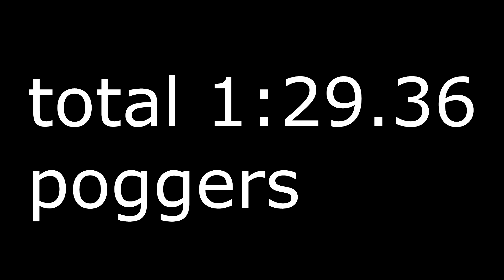I made a The Wild West SPEEDRUN (Roblox)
Links
Hello
here are l i n k
Donation (Tell me in chat if you donated and ill verify)